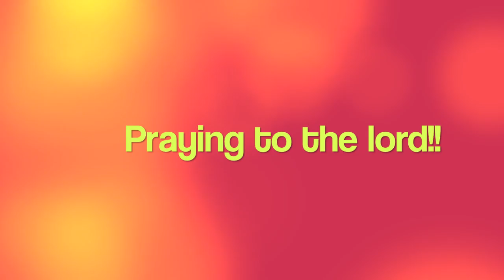Andrew sew YAY